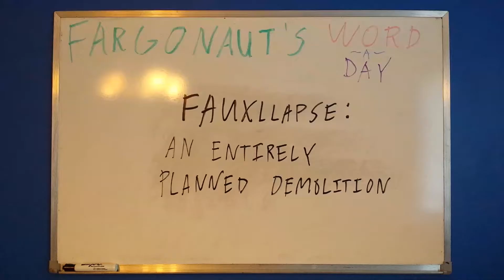Fauxllapse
An entirely planned demolition.